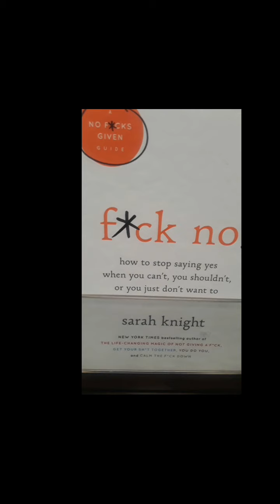Women Stop Being promiscuous!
Men hold disdain for promiscuity not because its immoral,  But BC she made him stop working for it.  Nobody values something they didnt earn. Including P$$🖤🖤

When you require NOTHING, U get NO-thing. Not a ring, not a date nor chivalrous act. They arent shitty men because they didnt turn down your free sex. FUCK FEMINISM 🚮 theres a price for this "so called FREEDOM yall want"
this is about women realizing we direct the ship. How do I know this? A MAN I NEVER MET TOLD ME DIRECTLY IM MAKING HIM WANT 2 DO BETTER. If we want men to be better WE have 2 BE BETTER. PERIAAHHDDTT.

Nirvana B